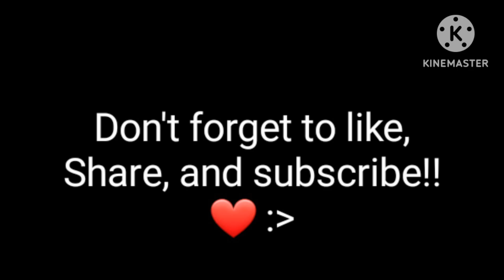When Ohio messes with Pennsylvania//Statehumans.